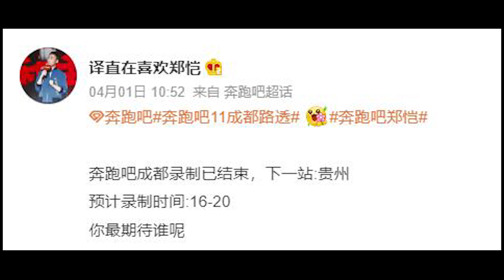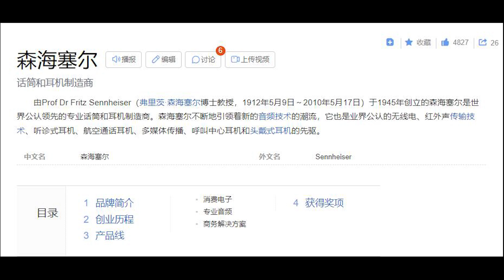网传《奔跑吧11》下一站录制地点在贵州，录制时间4月16日至20日；《奔跑吧11》周深最新高清系列生图；周深专属蓝鲸麦克风所属品牌被爆出